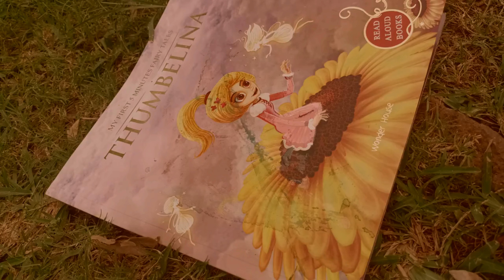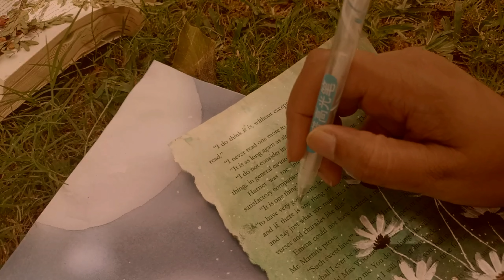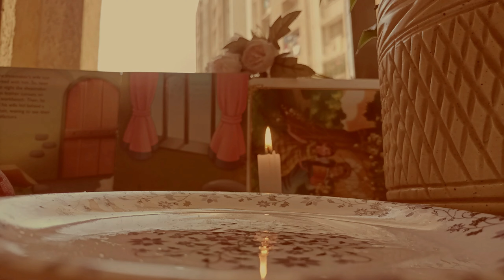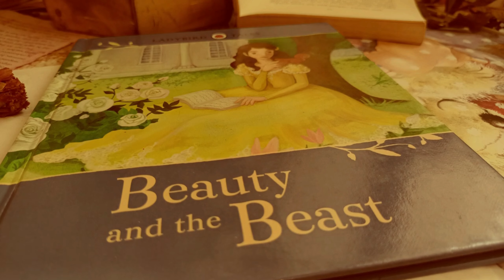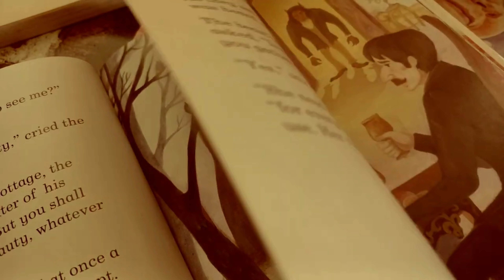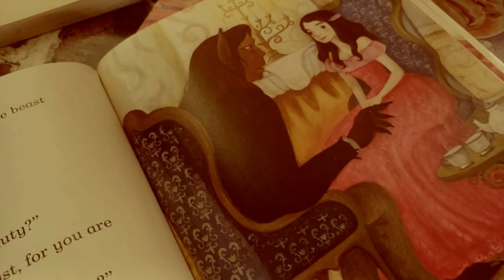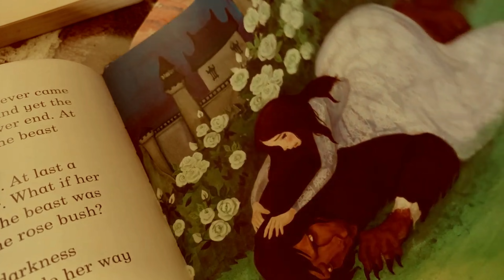🧚‍♂️Whimsical English Fairytales👼🌼Calming CottageCore🧺 Afternoon Tea🌱☕ Slow Living Simple Life ASMR🌸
Today I'm reading you : "Beauty & The beast "
The Tale starts at 1.20